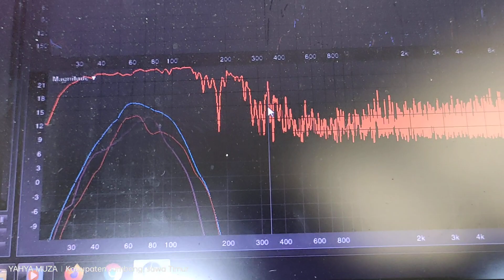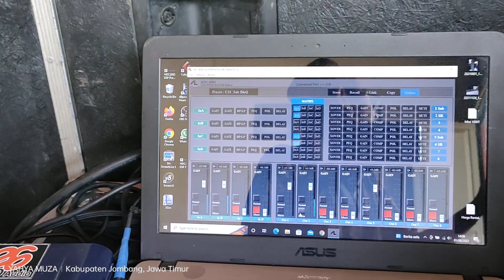COMPARE MACAM-MACAM BOX SUBWOOFER 18 INCH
berikut ini adalah komper beberapa macam box subwoofer 18 inch